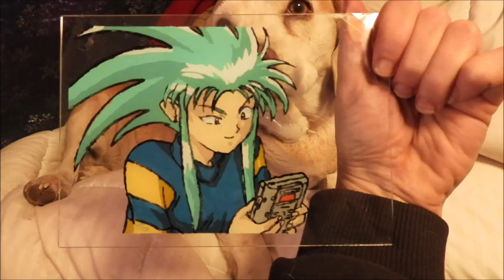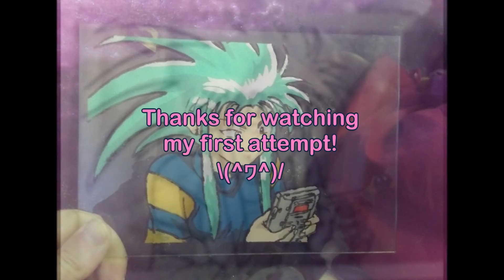Glass Painting I First Try! :3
Painting up Ryoko from Tenchi Muyo for fun and practice. ^^;